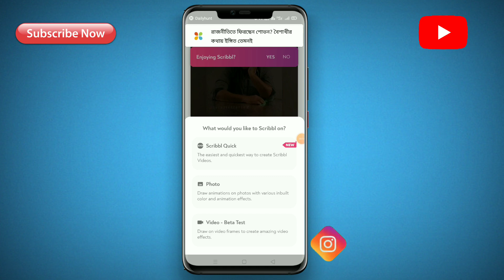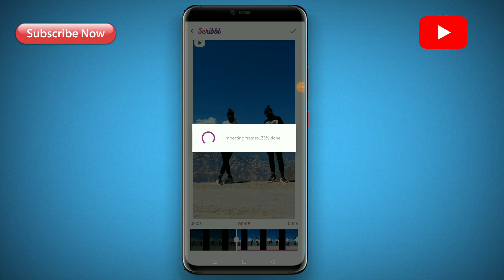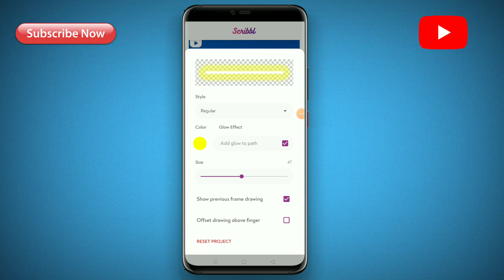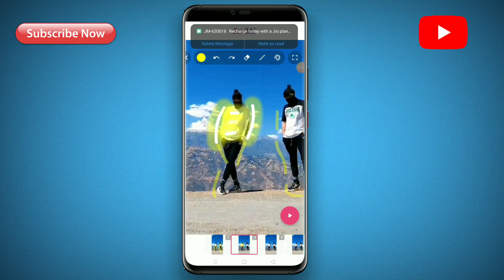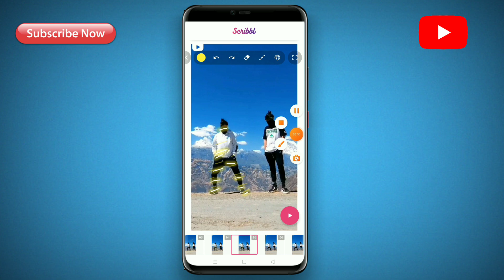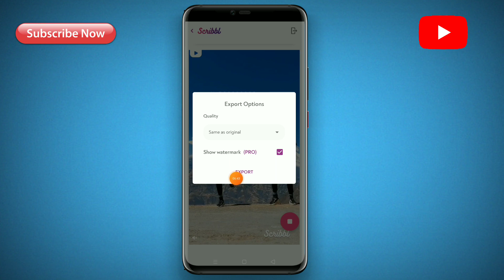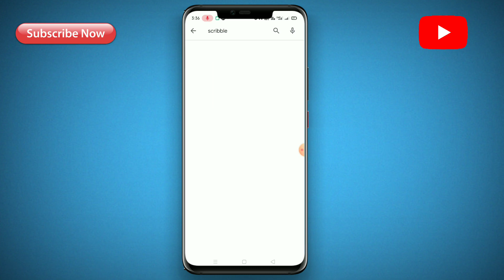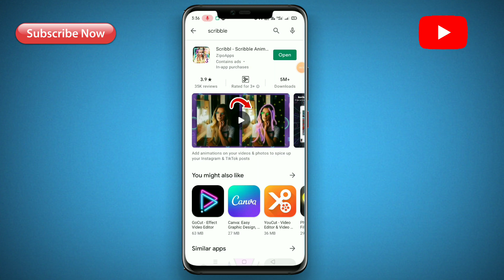Scribble effect|Reels Light Effect video edit|how to edit light effect in video|neon video editing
All Mobile Tips

All Mobile Tips Maidul ALL MOBILE TIPS

Best Gorilla Tripod

 ভিডিও ভালো লাগলে একটা লাইক করবেন 👍

 ভিডিও টি আপনার বন্ধুদের সঙ্গে শেয়ার করুন ✔

Your Quries:
1.scribble effect
2.glowing outline on video
3.glowing effect tiktok
4.tiktok outline video kaise banaye
5.tiktok editing
6.Kinemaster scribble effect
7.scribble effect on mobile
8.glowing outline tikok
9.Easy way to make scribble effect 10.professional scribble effect
11.mobile video editing
12.How to make animation effect in android 13.Make Blotter Media Awesome Instagram Glowing Animation
14.After effect
15.Glowing Scribble effect
16.How to make glowing Scribble effect 17.Glowing Scribble effect in android
18.How to edit glowing line
19.How to editing glowing line in android 20.Flipaclip
21.Flipaclip tutorial im hindi
22.Kinemaster editing
23.Glowing line effect kaise edit kare 24.Scribble animation app
25.Scribble animation effect app
26.Glowing outline kinemaster
28.Effecto scribble kinemaster
29.Flipa clip animation tutorial
30.Flipaclip apk tutorial
31.Flipa clip Tutorial
32.how to make animation effect in android 33.make blotter media awesome instagram glowing animation
34.glowing scribble effect
35.how to make glowing scribble effect 36.glowing scribble effect in android
38.how to edit glowing line
39.how to editing glowing line in android 40.flipaclip tutorial in hindi
41.glowing animation effect in android
42.Glowing outline kinemaster
43.Effecto scribble kinemaster
44.how to make animation effect in android 45.make blotter media awesome instagram glowing animation
46.glowing scribble effect
47.how to make glowing scribble effect 48.glowing scribble effect in android
49.how to edit glowing line
50.how to editing glowing line in android
51.Scribbl effect toturial
52.Tiktok scribbl effect
53.How to make
54.How to edit
55.Tiktok pe scribbl effect wala video kaise banaye
56.Scribbl effect best application
57.Scribbl application, Neon effect toturial 58.Scribbl effect tiktok video toturial
59.Best scribbl effect toturial

PLEASE HELP ME 🙏🙏  THANK YOU SO MUCH 💓